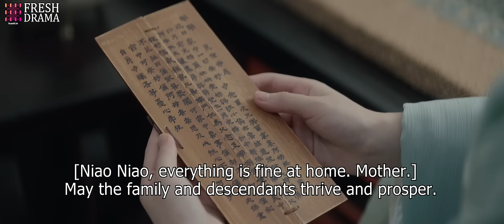《將軍夫人不好惹Ⅱ》EP52 赵露思 吴磊 深陷四角戀💛重生嫡女來復仇💦將軍深夜入閨房強吻她🔥吳磊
Drama title：《將軍夫人不好惹》/《Revenge of the General's Wife》
Starring：吴磊、赵露思、郭涛、曾黎、李昀锐、余承恩、徐娇、陈意涵、高寒
Synopsis：程家女名少商（趙露思飾），因戰亂自幼被父母留在祖母身邊成為“留守兒童”，嬸娘狠心縱容，意圖將其養成廢人。 面對重重陷阱，程少商為活命，假荒誕、真苦學，掩蓋鋒芒等待父母回來。 可撥開烏雲見月明時，卻因多年疏離致使親情已難再拾。 缺愛的程少商，遇新帝義子凌不疑（吳磊飾）、白鹿山才子袁慎（李昀銳飾）、世家子弟樓垚（餘承恩飾），三人各有優劣。 在選擇適婚者上，程少商既自卑又務實，儘管情感之路頗多坎坷，但她從不後悔自己的每次選擇。 在與凌不疑的相處之中，也陰差陽錯捲入了凌不疑的家庭與身世之謎中。 種種事件，程少商屢立奇功，也從凌不疑的家庭關係中學會與父母相處之道，以及如何經營自己的愛情。 同時程少商與凌不疑也在這些經驗中各自變化成長，慢慢與自己和家庭和解，並堅守內心的正義，攜手化解國家危機，成就一段佳話。